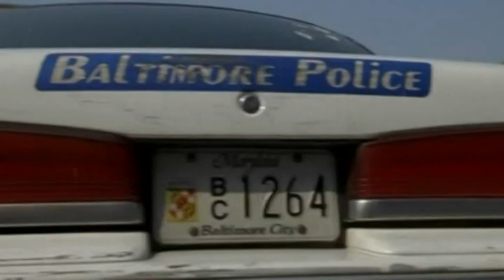The Wire PSA with Bobby, Gene, Justin and Herc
In a world where you cant buy a hat with the bill on the side...